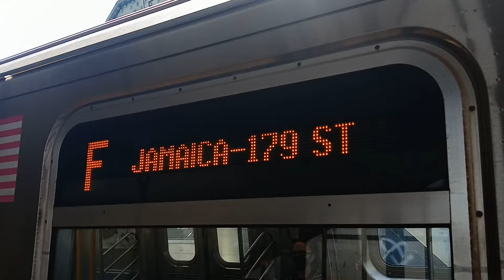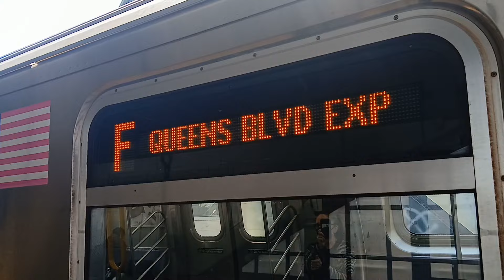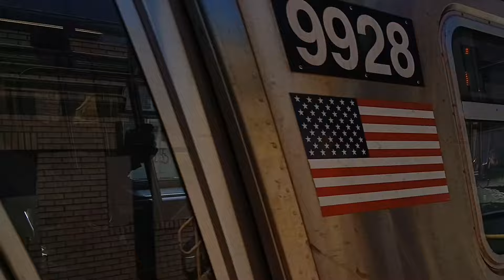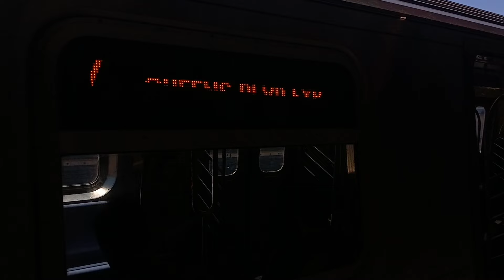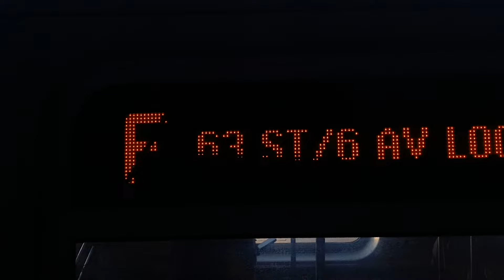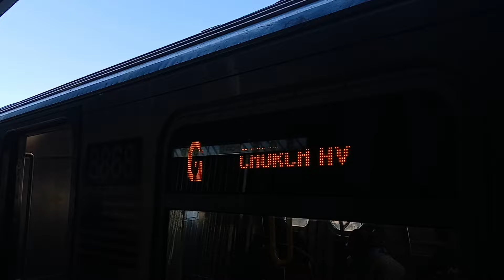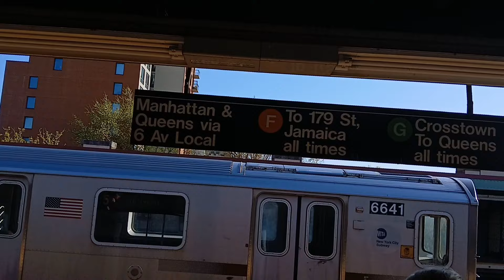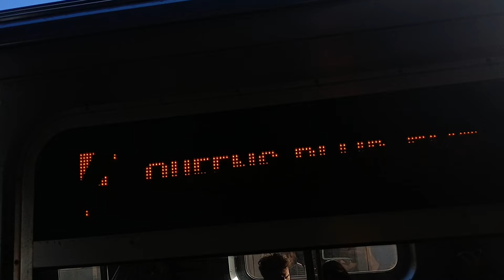MTA NYCT Subways: Railfanning @ 4th Avenue - 9th Street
Taken April 2024